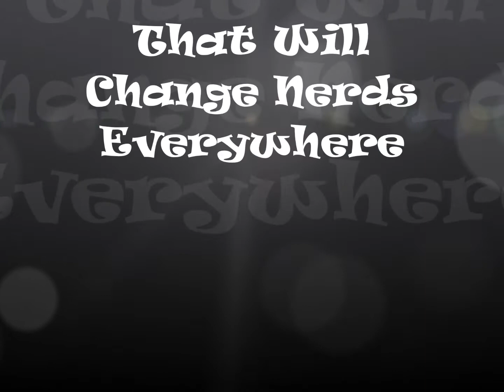JROTC Project: Groovy Glasses :D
Here is a video that I made with a few fellow cadets! I think I probably over edited it a little bit, But that's ok! :D